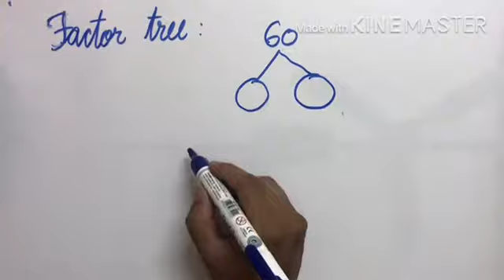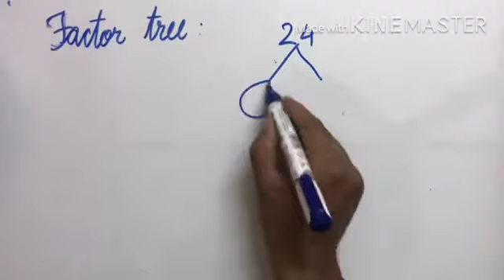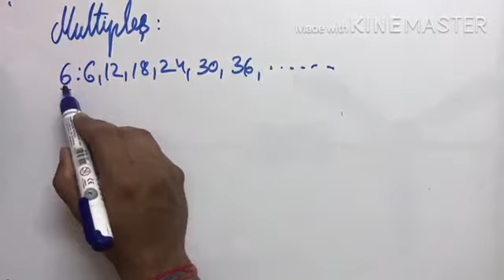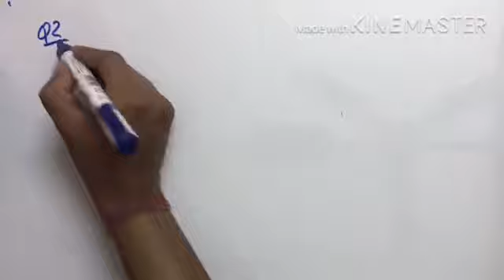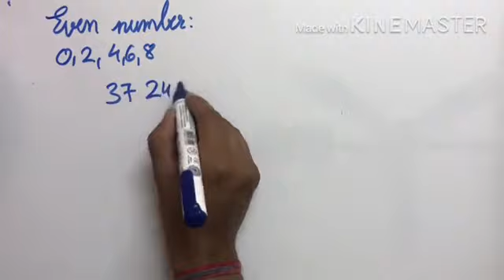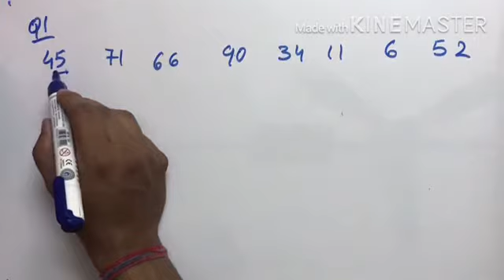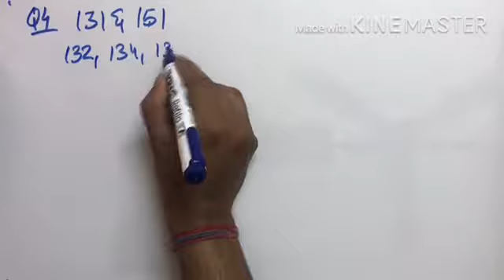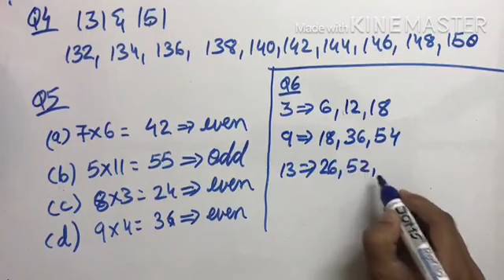Class 4 Maths Lesson 5 Factors And Multiples